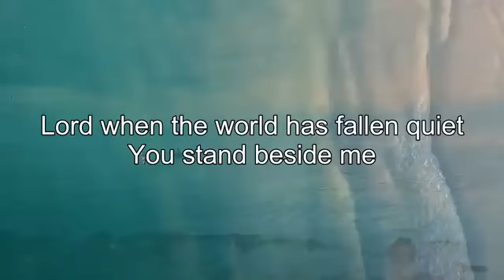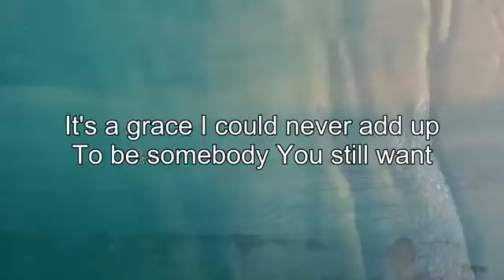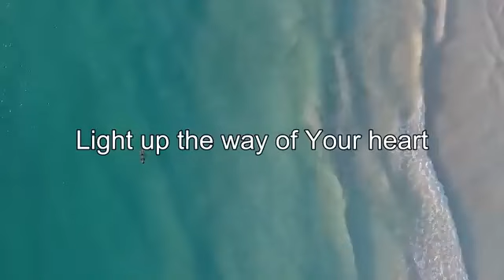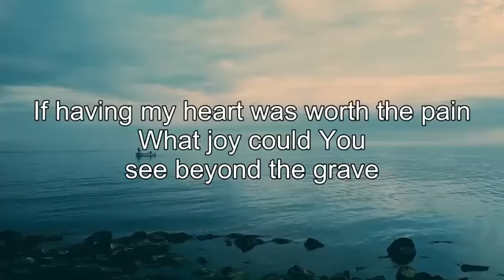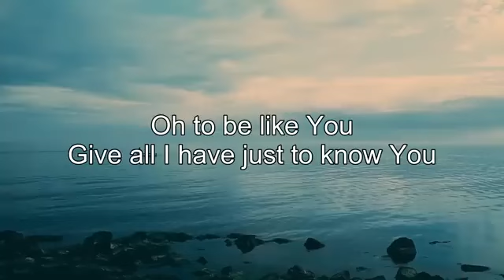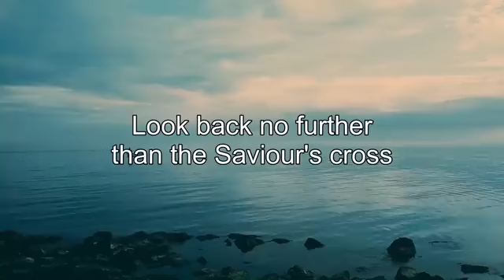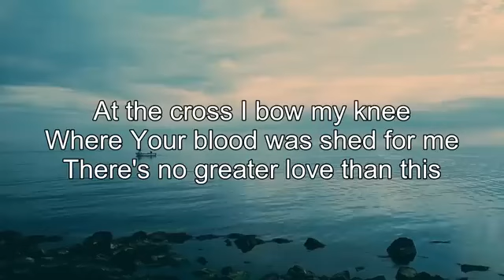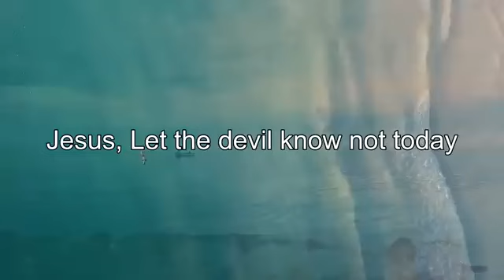christians songs hillsongs